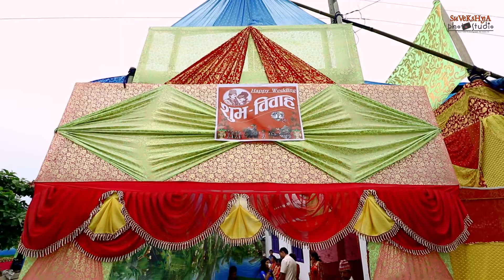Beautiful Nepali Wedding Highlights of Anju Bhattarai & Susan Shrestha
Wedding Highlights
Nepali Wedding Video -Anju Bhattarai & Susan Shrestha || Nepali Wedding Highlights ||
- Bikram Karki ( Suvekshya Photo Studio- Dhulabari Jhapa )

- Photography/Videography by Bikram Karkey

* Post wedding * Pre wedding *Engagement *Wedding reception
* Bartamanda *Rice Fedding * Maternity Photography

*Inbox For More Details - Suvekshya Photo Studio, Dhulabari Jhapa Nepal

Music in this Video-  Kamal Khatri-SAHANA SAKDINA MA (Chokho Maya) | ZINDAGI ROCKS
Listed By-
Budha Subba Digital Pvt Ltd